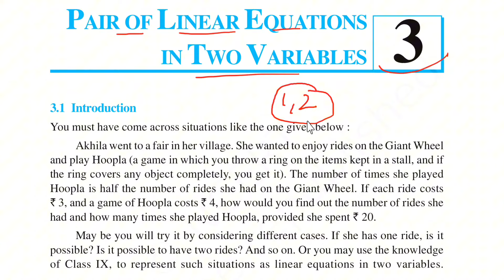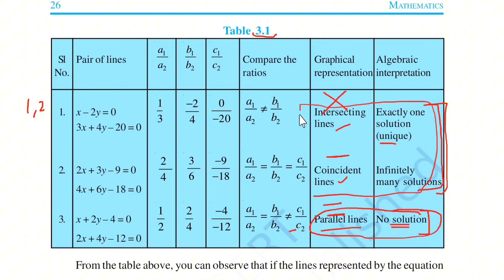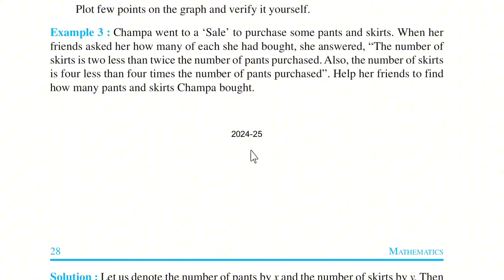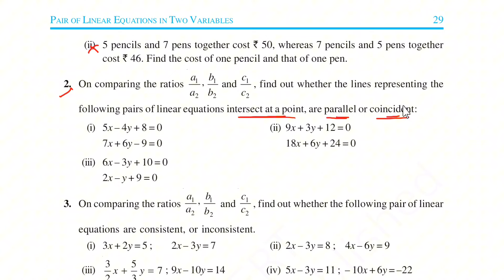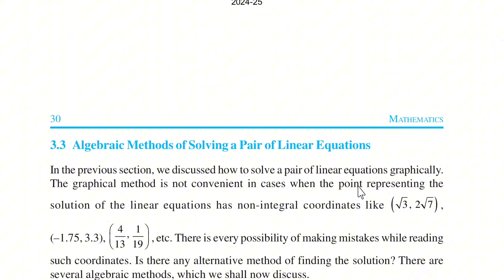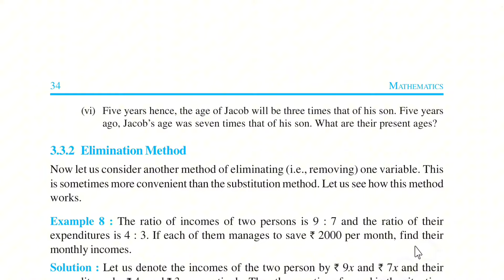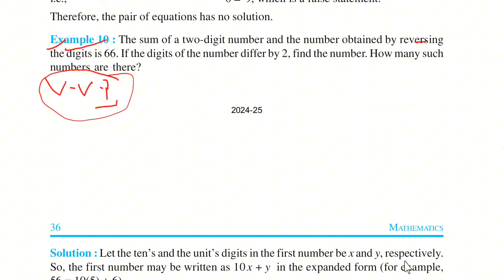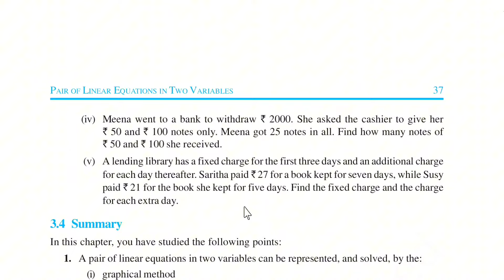Class 10 Maths Important questions | Ncert important questions class 10 | Linear eqn. in 2 Variables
Ncert Important Questions class 10 Maths

Class 10 Maths Important questions from Ncert Book For 2025 Board Exam

linear equations in two variables Class 10 important questions

linear equations in two variables important questions class 10 Ncert book